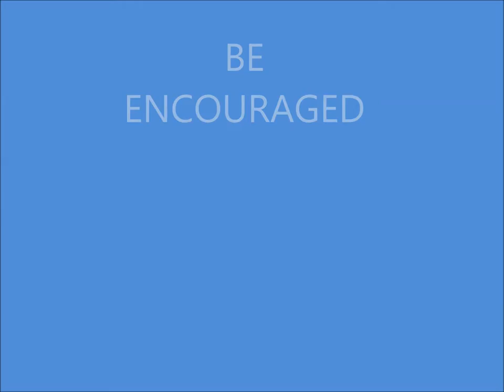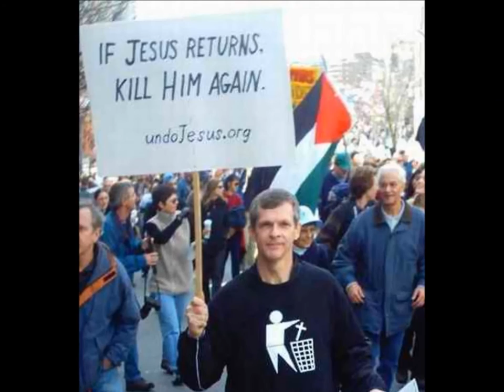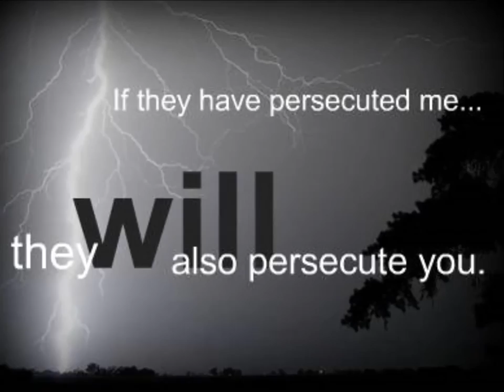Christian music ONE DAY FOREVER by Dennis Van Nice keyboard vocal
First attempt.  subject to change and improvement future. Having a personal prayer time with my keyboard tonight and my heart was broken with whats going on in the world. Then this music came out. then i thought no matter how hard it gets we have a great promise. Thought i would share this first spontaneous rough draft and get feedback.